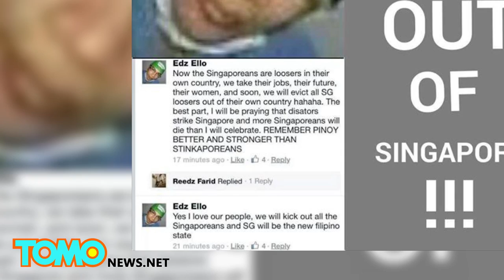Filipino es condenado a cuatro meses de prisión por hablar mal de Singapur en Facebook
Ello Ed Mundsell Bello, un filipino, fue condenado a cuatro meses de prisión en Singapur esta semana por difamar de los ciudadanos locales.

En una publicación de Facebook en enero, Bello llama a Singapur un “grupo de perdedores”. Su abogado dijo que el mensaje estaba destinado a sitios web sociopolíticos, pero que fue tomado a mal por los internautas.

Presa del pánico por la reacción del público, Bello presentó una denuncia ante la policía alegando que un extraño accedio a su cuenta de Facebook. Sin embargo, después de ser confrontado con la evidencia, más tarde confesó escribir el mensaje.

Bello también dijo que los filipinos se llevarían todos los puestos de trabajo, las mujeres singapurenses y desalojarían a todos los locales. También afirmó que el país se convertiría en un nuevo Estado filipino.

Y mientras Bello pudo haber sido visto solo como un extranjero resentido, fue encarcelado durante cuatro meses bajo las leyes de sedición en Singapur por incitar al descontento de la población y dar información falsa.